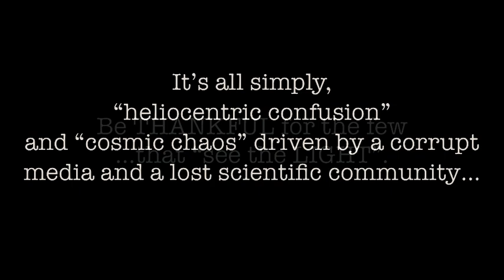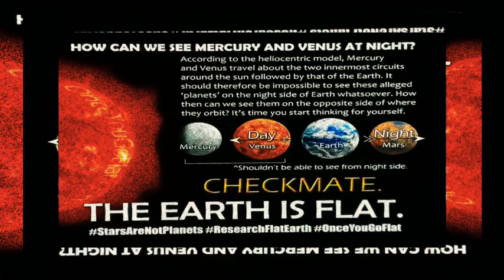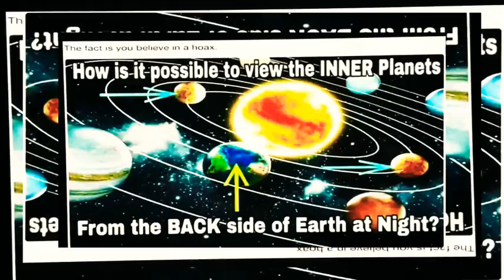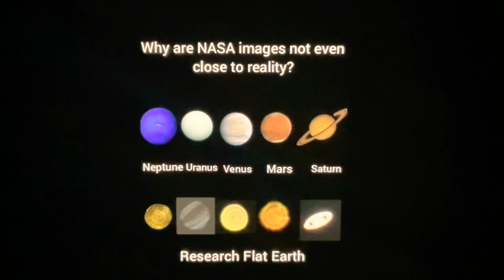2023 Planetary Parade: The LAST CHANCE To Watch The SUNSHINE At Night? (…featuring Eric Dubay)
…my THANKS to Eric Dubay/“Mercury & Venus At Night DEBUNK Heliocentrism” (link in the COMMENTS),
NRRArchives/“Venus with Dick Clark”,
MUSIC VIDEOS/Shocking Blue-“Venus”,
WION/“5 Planets Line Up With Moon In Night Sky”,
SolarSystemVideos/“The Best Planet Video For Education”,
DEEPSPACE/“Rare Astronomical Event”,
The Secrets Of The Universe/“LOOK UP! A Rare Planetary Alignment Is Taking Place Right Now”,
…University Professor Matthew Weathers, Eric Dubay, them boys rocking that FLAT EARTH Anthem and QE…

Psalm 86:5